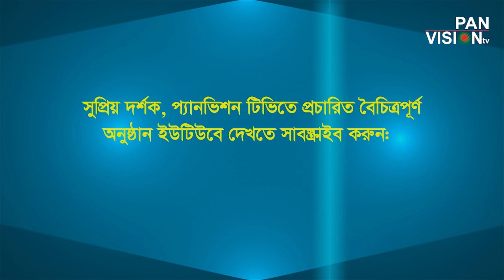অসাধারণ একটি গান শিরায় শিরায় রক্ত কনায় # শিল্পী আমিরুল মোমেনীন মানিক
অসাধারণ একটি গান  শিরায় শিরায় রক্ত কনায়
শিল্পী আমিরুল মোমেনীন মানিক
 etc-80